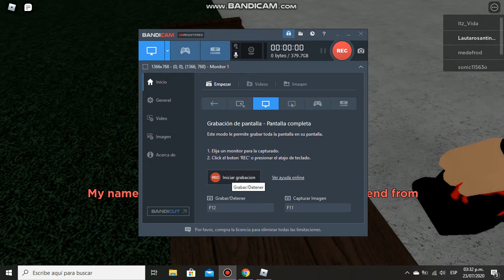En el 1 de agosto Grabare y subire el video de "jugar a mi mapa" La batalla definitiva. Lauti G.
Lo lamento